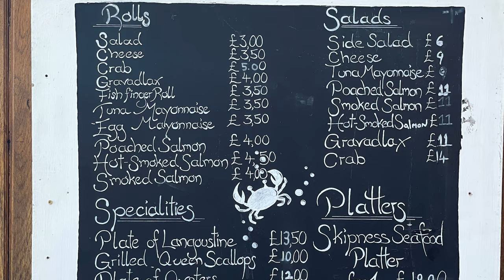Best seafood in Scotland - Skipness seafood cabin - With 4K drone footage.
A visit to the Skipness seafood cabin on the Kintyre peninsula.  Also a look around Skipness castle and Skipness chapel.  All overlook the Isle of Arran.  Includes 4K drone footage.